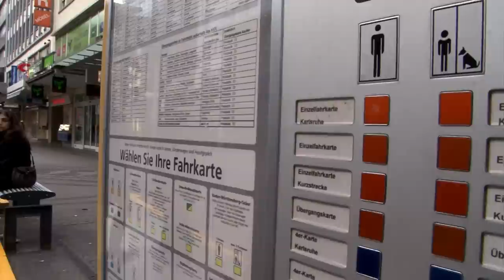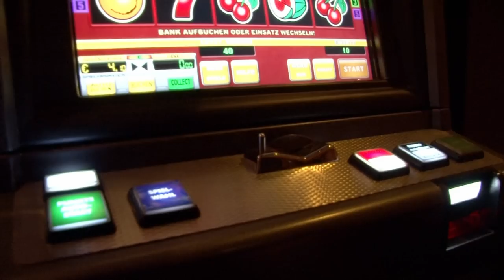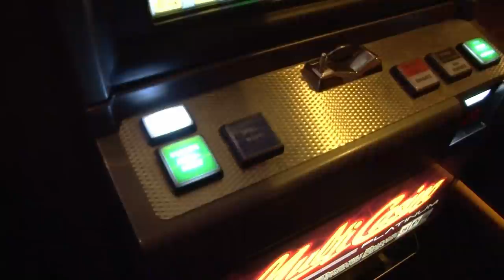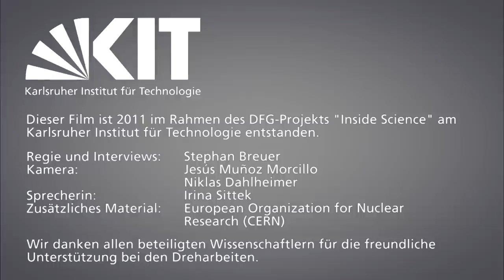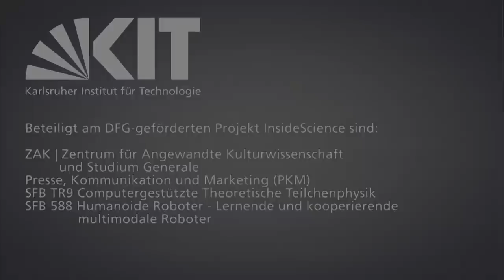Durch Staub zu den Sternen. Ist Grundlagenforschung nutzlos?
Through dust to the stars. Is basic research useless? [Deutsch weiter unten]

How useful is research without results? Why to invest in new territory without knowing the consequences? In this InsideScience film scientists speak about basic research, its "use" and human curiosity.

Regie und Interviews: Stephan Breuer
Kamera und Regieassistenz: Jesús Muñoz Morcillo
Zweite Kamera: Niklas Dahlheimer
Sprecherin: Irina Sittek

Wie sinnvoll ist Forschung ohne Ergebnisse? Warum investiert man in Neuland, ohne die Folgen zu kennen? Wissenschaftler sprechen in diesem InsideScience-Beitrag über die Grundlagenforschung, deren „Nutzen" und die menschliche Neugier.

Regie & Interviews: Stephan Breuer
Kamera: Jesús Muñoz Morcillo & Niklas Dahlheimer
Sprecherin: Irina Sittek